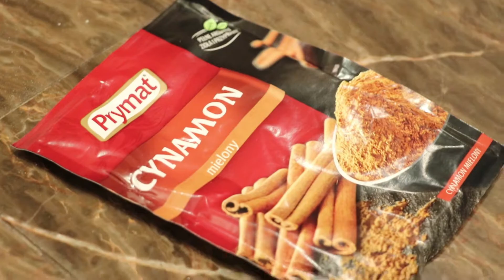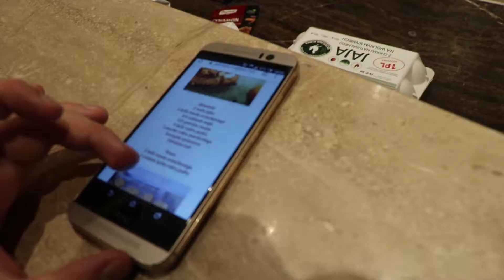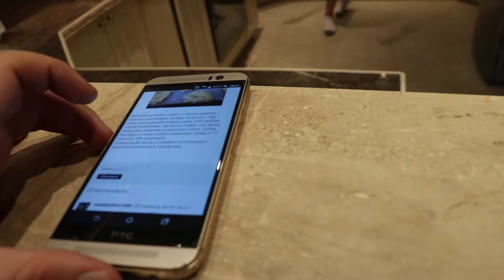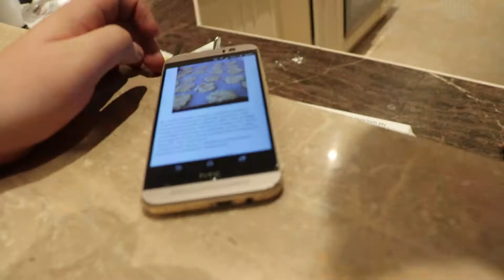GORDON RAMSAY VS VLADIMIR PUTIN!!! - WVS05E01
Najnowsze informacje z portalu "Pudelek" potwierdzają, że walka między najpotężniejszym kucharzem świata, Gordonem "Bloody" Ramsey'em, a największym władcą ziemi Rosyjskiej od czasów Stalina, Vladimira "Yблюдок" Putina, jednak się odbędzie. Pojedynek ma się odbyć na matczynej ziemi Rasputina (wielkiego przodka Putina), w Покровское. We wczorajszym wywiadzie Gordon powiedział, że zaatakuje go swoim specjalnym atakiem, czyli Ultra Bass Boosted "The fucking bass is fucking RAW". Putin jeszcze nie wypowiadał się w sprawie walki, gdyż od środy przebywa na wakacjach w дыра.